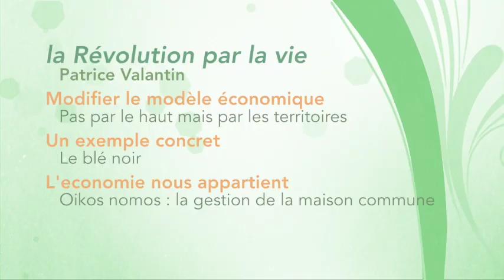La révolution par la Vie, saison 1, épisode 5 / 5 : créer une économie vivante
ITW Patrice Valantin. Une seule solution, la révolution ! Il suffit de nous réconcilier avec avec le cosmos, avec la vie, avec les autres, avec soi même.

Ainsi a été créé le mouvement révolutionnaire Œtopia, qui veut développer l'équilibre de nos sociétés avec les systèmes vivants pour éviter la révolte, la table rase et surtout les violences inhérentes au modèle de l'ancien régime d'économie financière.
Si ce système ne vous convient pas, rejoignez nous simplement pour le rendre obsolète et libérer nos territoires et nos vies du parasitisme qui prélève la valeur de la terre et du travail des hommes au mépris du bien commun.
Vive la Vie !